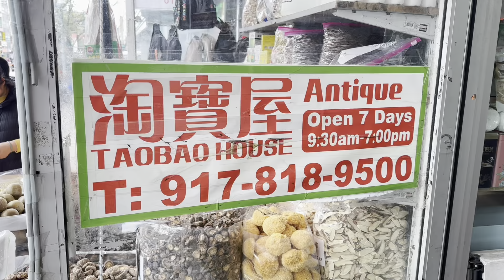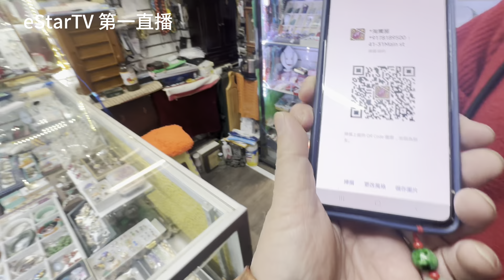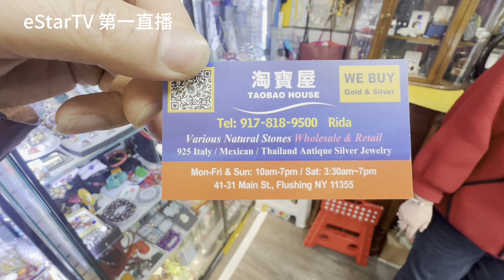4/24 eStarTV第一直播 纽约法拉盛缅街有个老字号-淘宝屋 ！很多好东西 ！41-31Main st 大家可以去看看玩玩！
4/24 eStarTV第一直播 纽约法拉盛缅街有个老字号-淘宝屋 ！很多好东西 ！41-31Main st 大家可以去看看玩玩